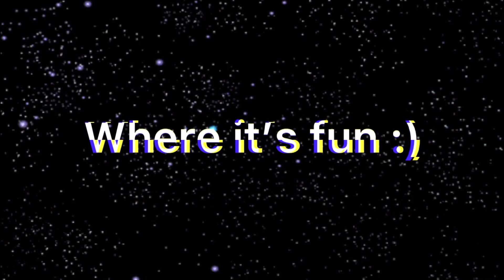Zii vs Dorian part 2